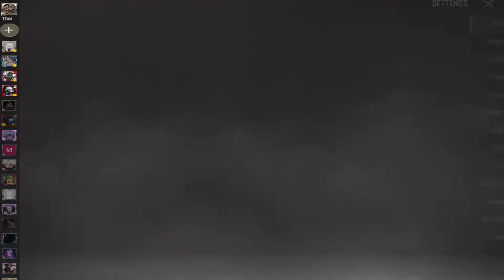Sensitivity Settings For New State Mobile 2022 🥵 Best Sensitivity Settings NO Gyroscope